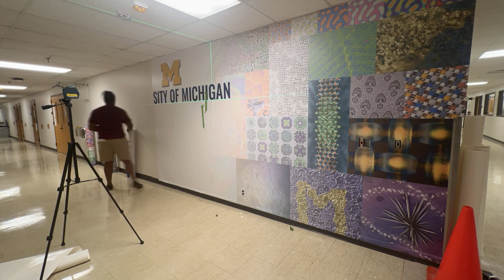MSE Dow Hallway Mural Installation